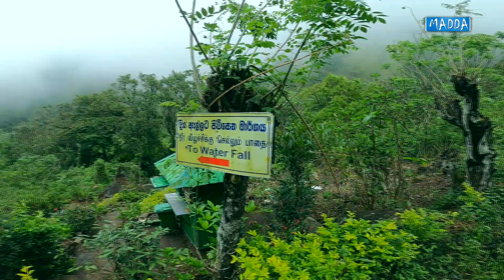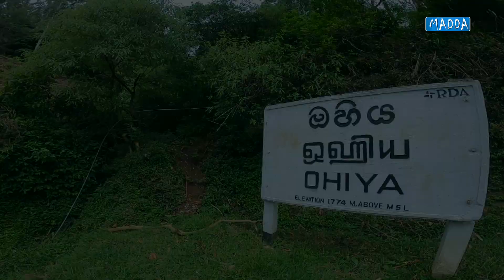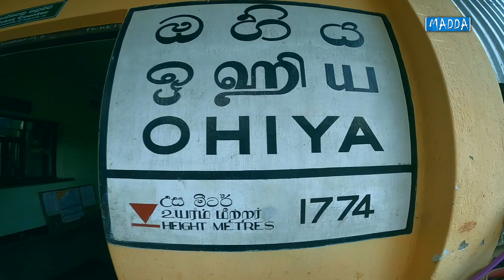Bike Ride to Ohiya through Devil’s Staircase | MADDA Travel Vlog #13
We can tell this is one of the amazing experiences we could get in our life. Wherever we looked, we could only see breathtaking views. We felt like we are travelling above the clouds when we were climbing Devil’s Staircase. Be a Sri Lankan or a foreigner, you would definitely love this journey to Ohiya.